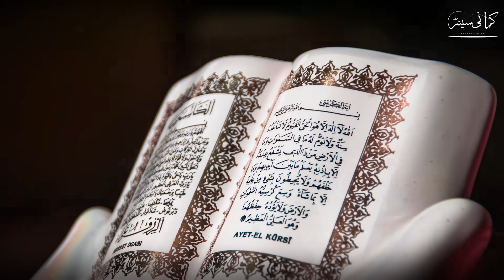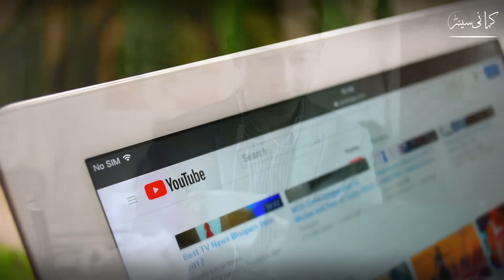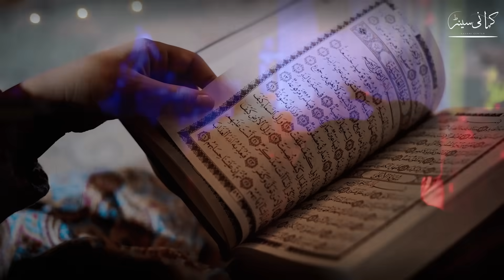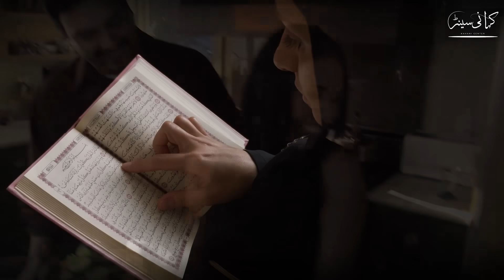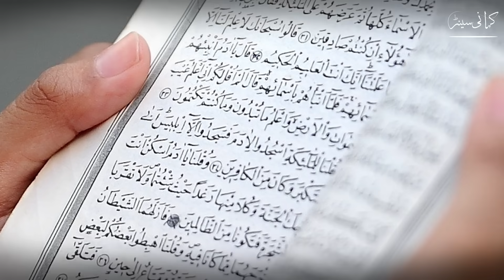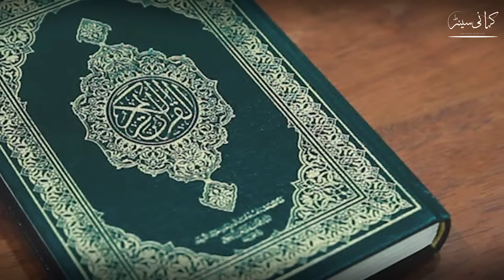Quran e Pak Ki Behurmati Karnay Wali Aurat Ka Anjaam Kya Huwa?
Quran e Pak Ki Behurmati Karnay Wali Aurat Ka Anjaam Kya Huwa is video ko pura dekhein aur aagay bhi Share kijie ga JazakAllah,